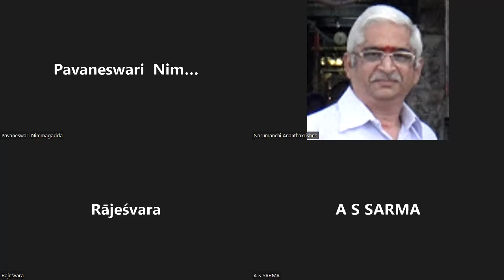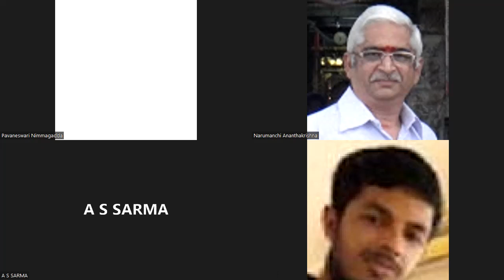275 Chandrani Sanskrit Lessons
275 Chandrani- Sanskrit Lessons

Use this link to see description of all videos in this Playlist
.This video consists of easy techniques of understanding Sanskrit Grammar. These Sanskrit lessons are created by under the guidance of Sri Kesiraju Venkata Chandrasekhar, an authority on Vyakarana & Sri Bhandaru Rajeswara Rao.